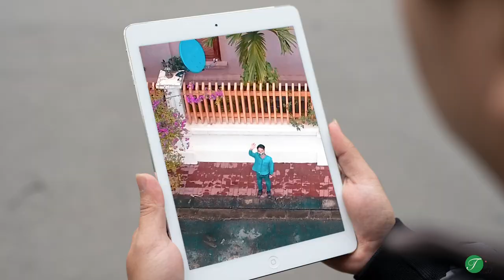[TinyFilms] Giao sản phẩm ảnh phóng sự cưới thời Covid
Công việc là không ngừng nghỉ, sản phẩm vẫn trao tận tơi khách hàng là ưu tiên của chúng tôi. Mọi người hãy xem cách chúng tôi trao trả sản phẩm tới tận tay khách hàng như nào nhé :D